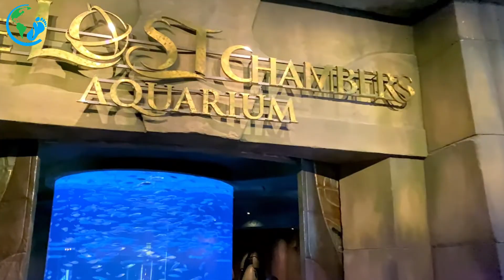Top 10 Most Luxurious and Unique Hotels on Earth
There are hotels that will arrange helicopter transfers upon request, while others offer surreal experiences like sleeping on ice beds or witnessing the magical Northern Lights right from your own bed. In this video, I will take you on a journey to explore hotels that are not only luxurious but so unique that you might wonder if they really exist on this planet!